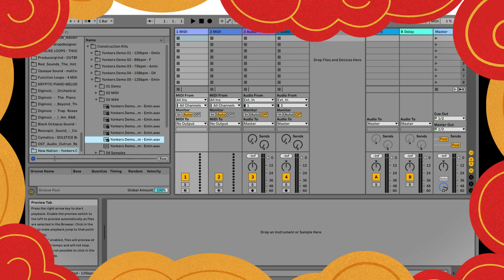Yonkers - Cthulhu + Construction Kits Samples Pack + Presets by New Nation (Limited-Time 4FREE)